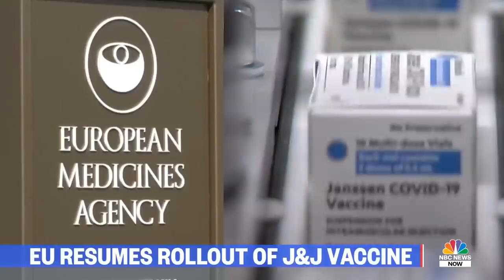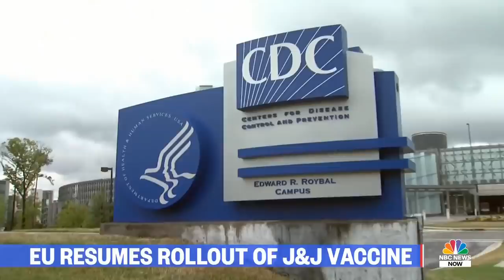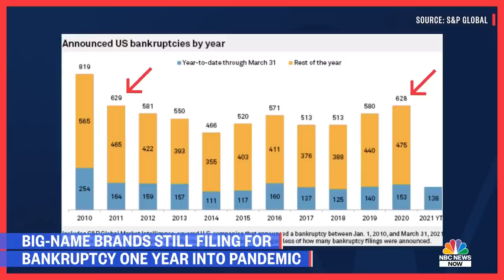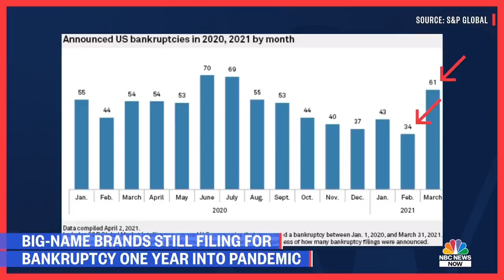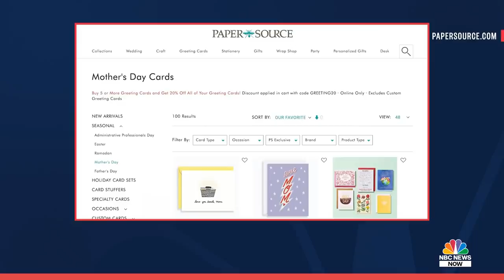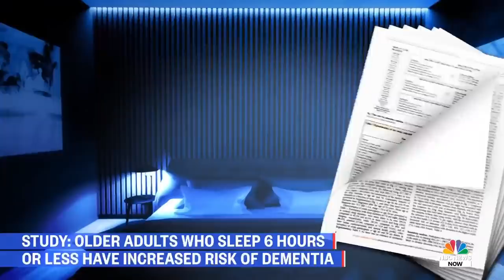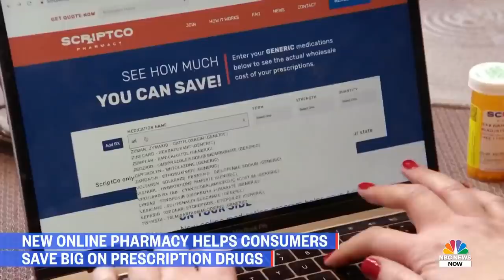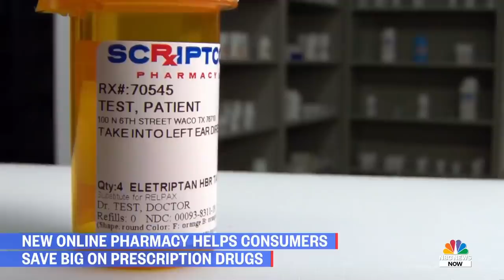NBC News NOW Full Broadcast - April 21st, 2021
Nation reacts to Derek Chauvin guilty verdict, Ohio police fatally shoot Black teen girl after call about knife attack, study says older adults who sleep six hours or less have increased risk of dementia.